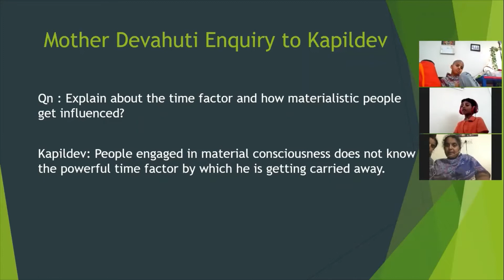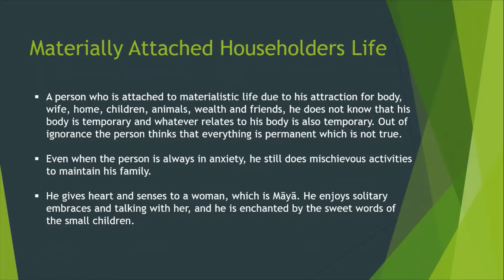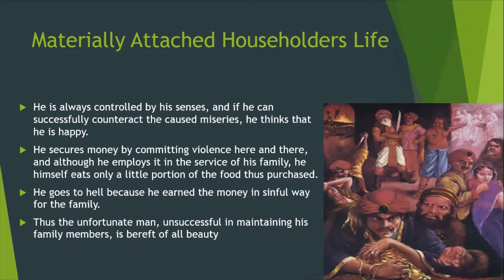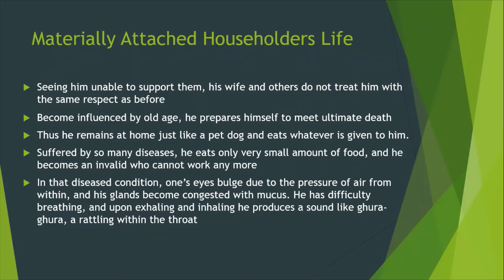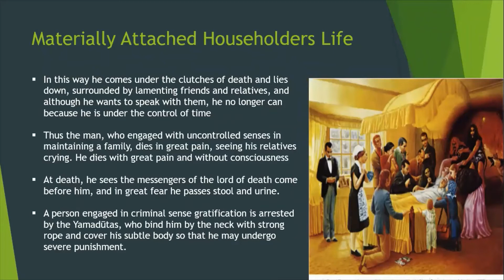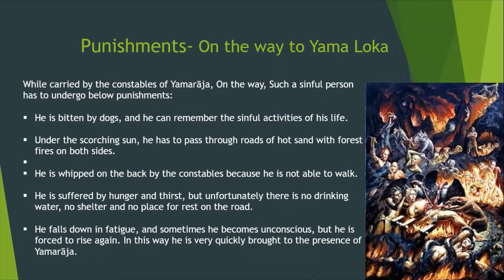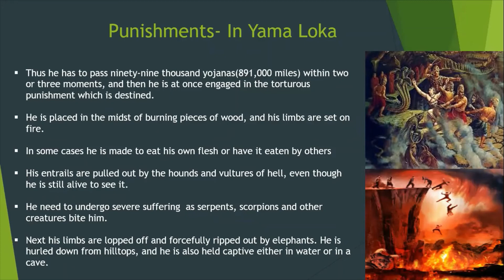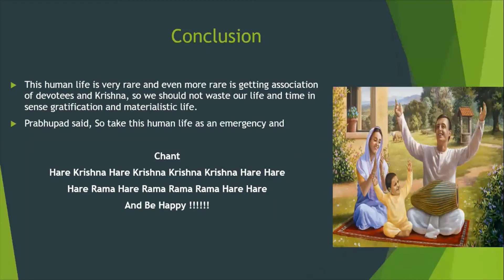Lord Kapila Deva's Instructions - Lokesh Suresh | Srimad Bhagavatam for ALL